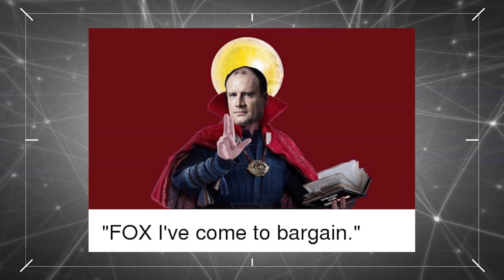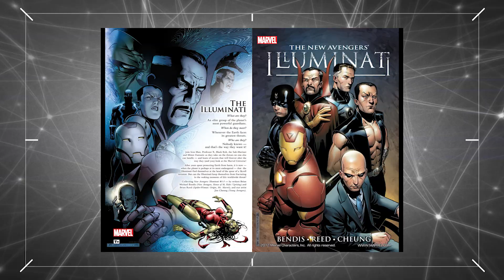Disney แดก Fox เมื่อหนูแดกหมา ความอหังการจึงเกิดขึ้น !! Pug Talk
เมื่อค่ายเทพนิยายอย่างดิสนีย์เข้ามาซื้อกิจการบันเทิงของบริษัท 21st Century Fox ที่มีลิกสิทธิ์หนังใหญ่มากมาย อะไรจะเกิดขึ้นบ้าง ไปคุยกัน

ติดตามพูดคุยกับเราได้ทาง

Pug Review

- หนังเก่า : ทุกวันพุธที่ 2 และ 4 ของทุกเดือน
- หนังชนโรง : วันเสาร์

Pug Talk คุยฟุ้งเรื่องหนัง
- ลงทุกวันพุธที่ 1 และ 3 ของทุกเดือน